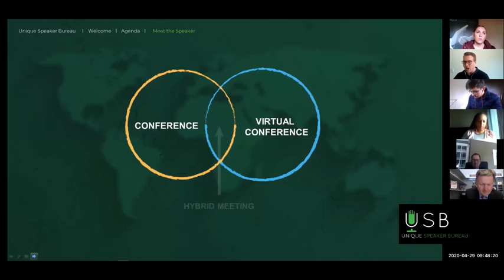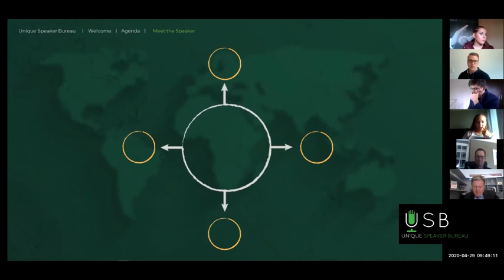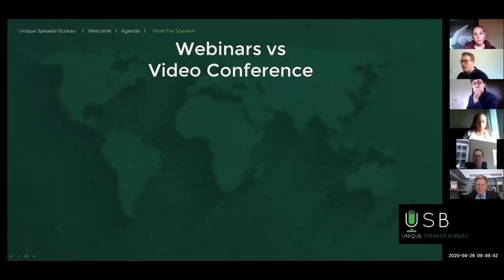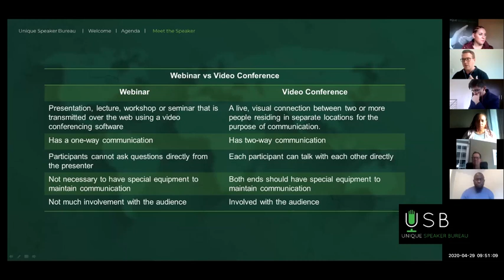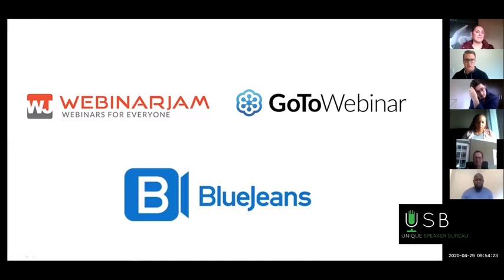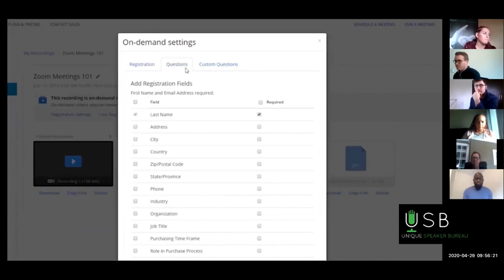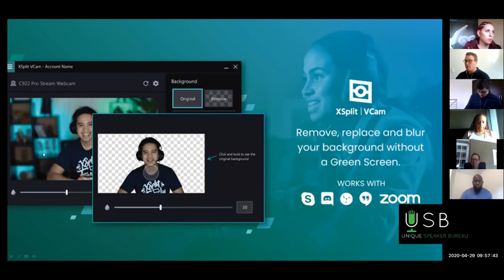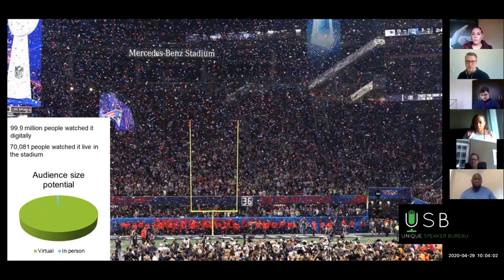Cameron Becker - Mastermind Session 3